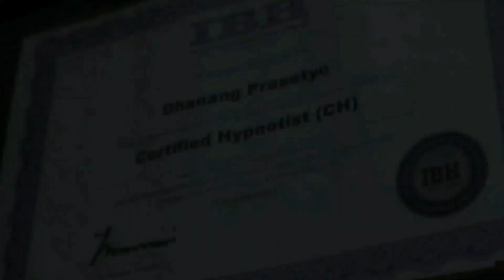KHITAN NYA CEPET , MAIN PS NYA BELUM SELESAI |testimoni |khitanmodernsolo